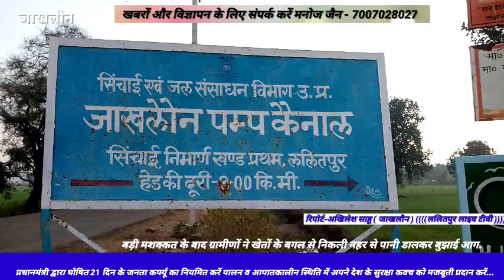ललितपुर के जाखलौन में 11 हजार केवी हाईटेंशन लाइन का तार टूटने से फसल जलकर स्वाहा..